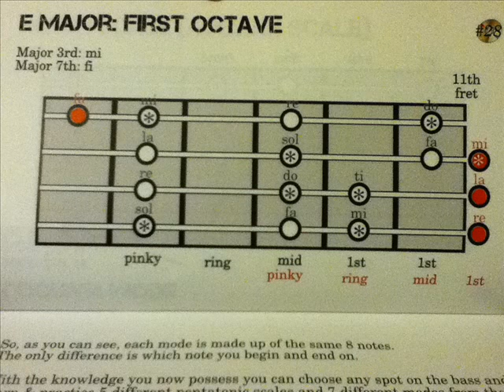EASY SCALES FOR BASS GUITAR - E Major octave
EASY SCALES FOR BASS GUITAR - This is a page from my new book, teaching the easiest way to learn scales on bass guitar. Once you learn this PATTERN you can play this scale IN ANY KEY

E Major - E F# G# A B C# D# E

A major scale is made up of 8 notes. DO RE MI FA SOL LA TI DO

The eighth note is one octave from the first. The notes that make up chords have been specially marked.